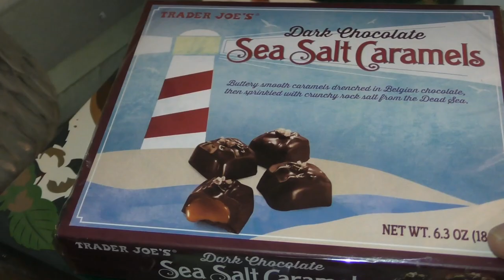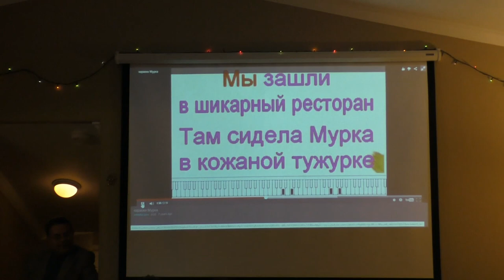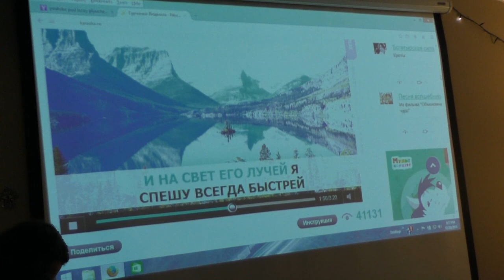США 2302: Даблин - Серебряный Век в гостях у Фимы Райзмана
Даблин - Серебряный Век в гостях у Фимы Райзмана